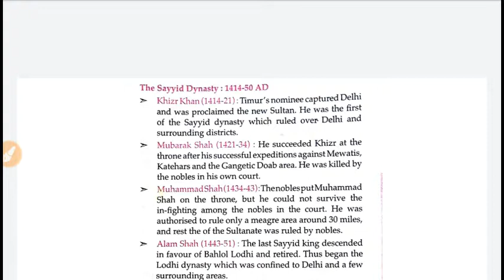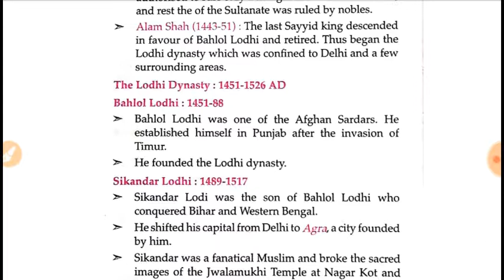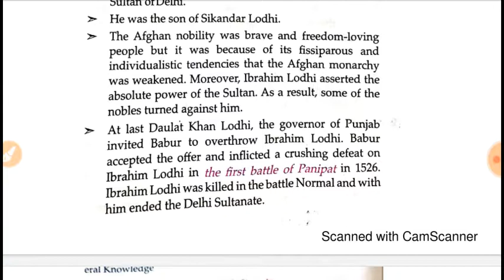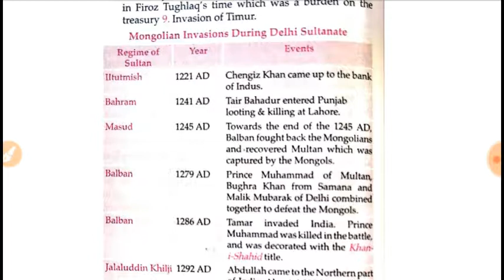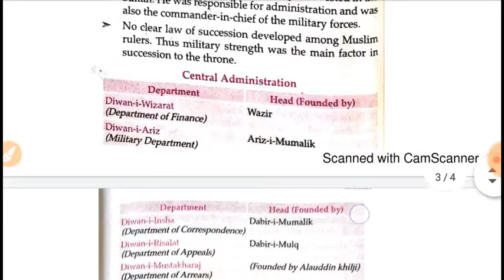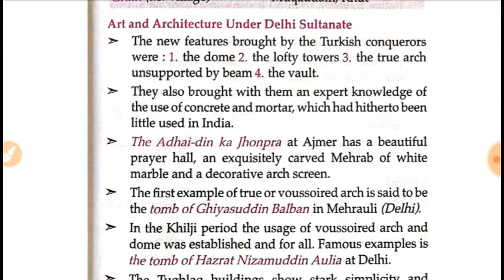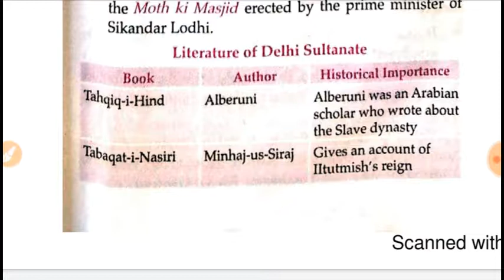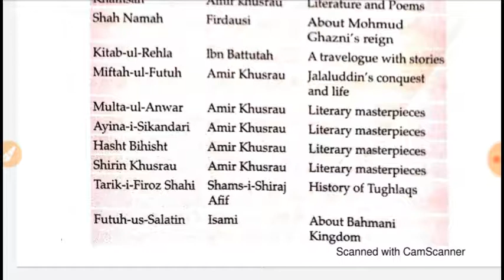Delhi Sultanate:सैय्यद वंश,लोधी वंश...(Delhi Sultanate Art & Architecture). Lucent Gk Class-31